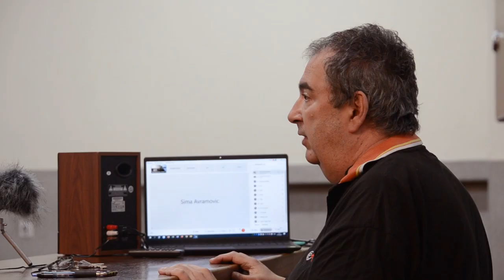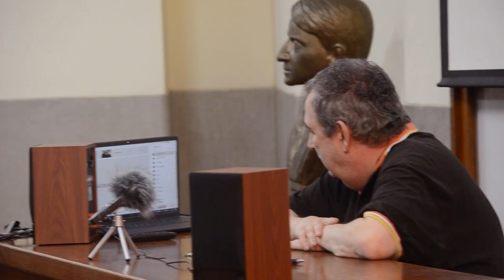Форумских пола века (Војислав Станимировић)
Предавање "Форумских пола века"
проф. др Војислав Станимировић, Правни факултет Универзитета у Београду.

Forvm Romanvm
Правни факултет Универзитета у Београду
Београд, 14. октобар 2022.